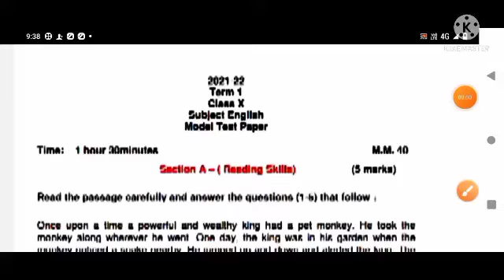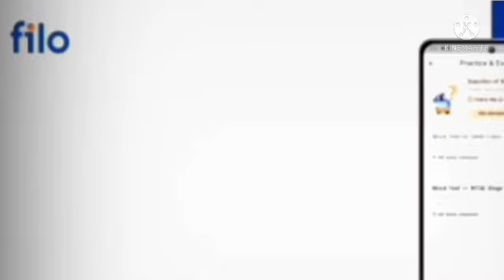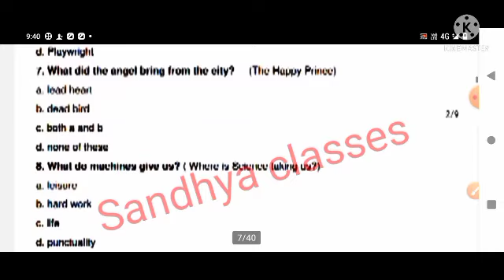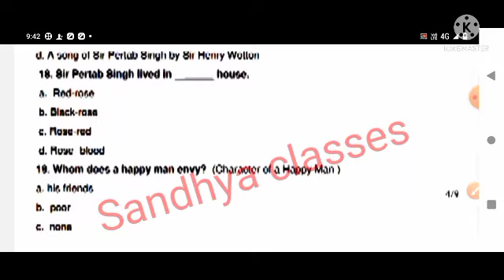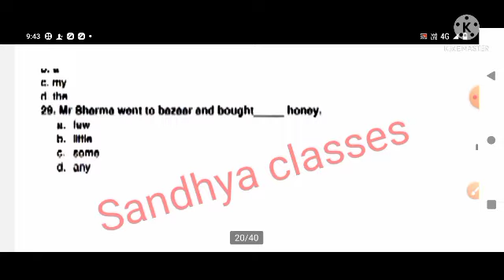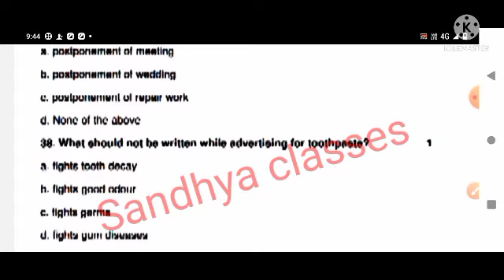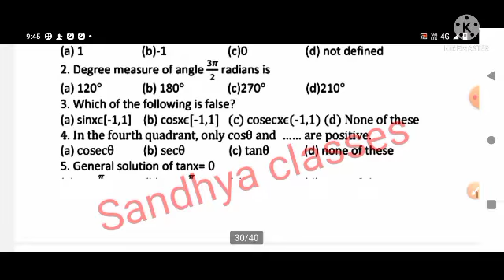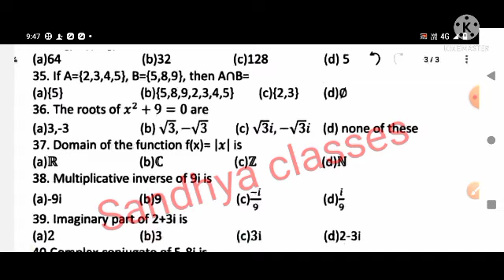PSEB bord class 10th English 10 november 2021 revijan test wekali term solution // अंग्रेजी सलूशन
Pseb Board Term 1 Exams | PsPSEB bord class 10th English 10 november  2021 revijan test wekali term solution // अंग्रेजी

Download the Filo app today and clear all your doubts & concepts 24X7! Connect to a top tutor on a live call in just 60 seconds!

Code - SAC001